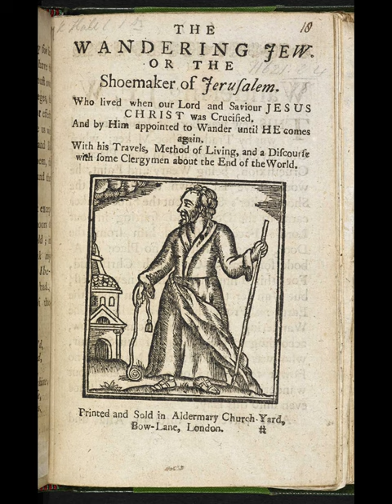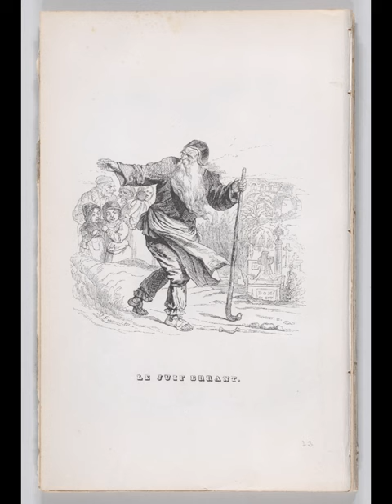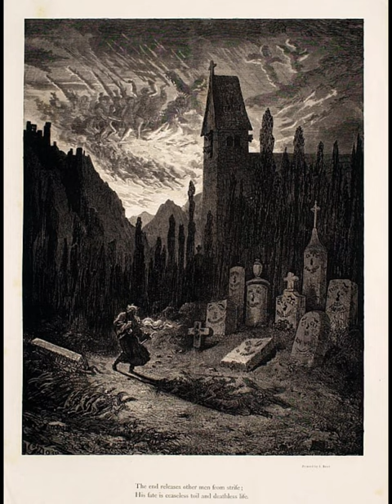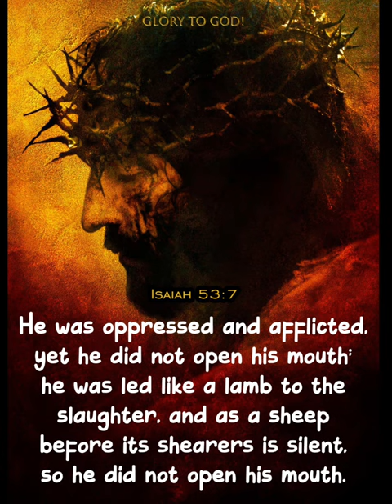The Tale of the Wandering Jew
The Wandering Jew is a mythical immortal man whose legend began to spread in Europe in the 13th century. In the original legend, a Jew who taunted Jesus on the way to the Crucifixion was then cursed to walk the Earth until the Second Coming. As a history buff I ran across this particular tale and thought I must tale it again to another generation. stay until the end of the film to hear a God Glorifying, Christ exalting message.